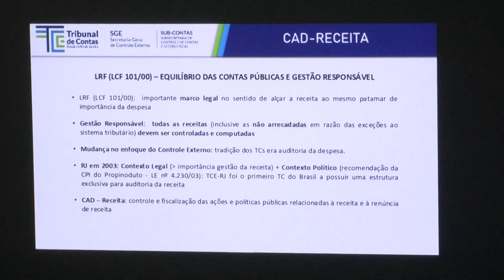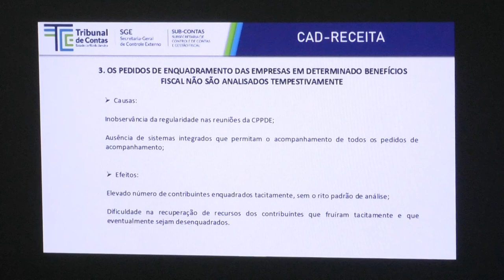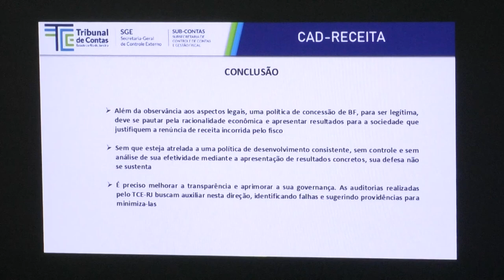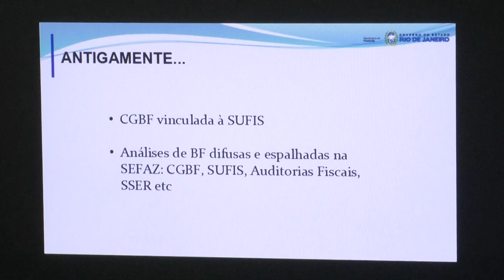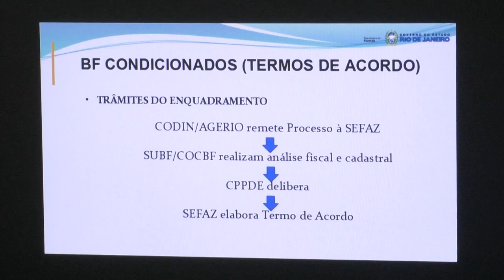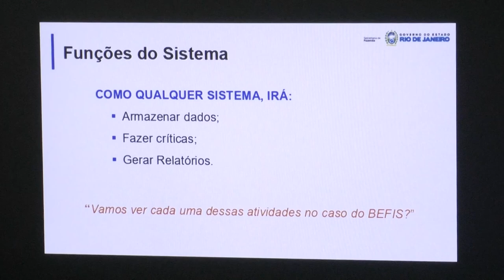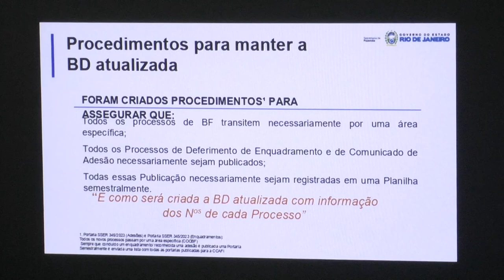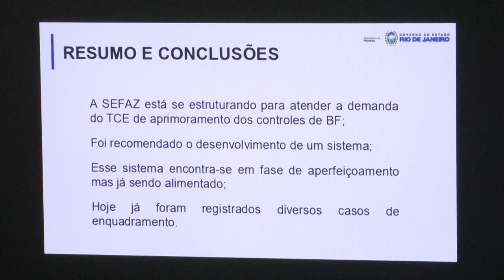Comissão Tributação - Benefícios Fiscais